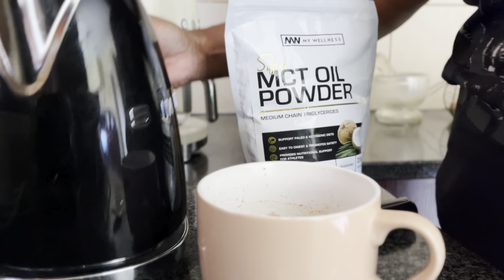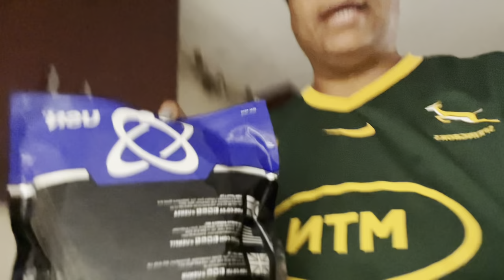What I eat on Lowcarb and my new exercise routine.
Hi lovelies,

Spend the day with me as i show you what i eat and my new exercise routine.

Links